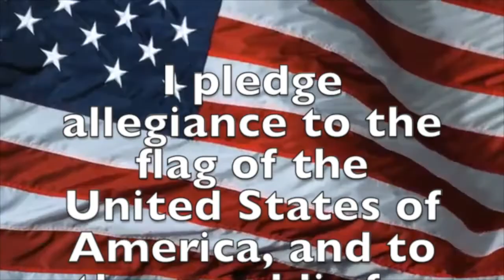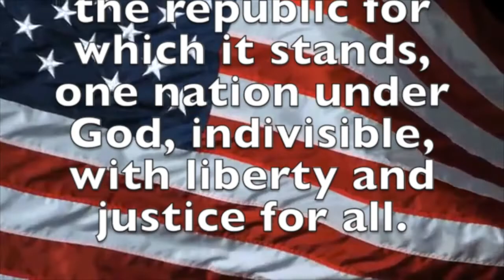May 16, 2022